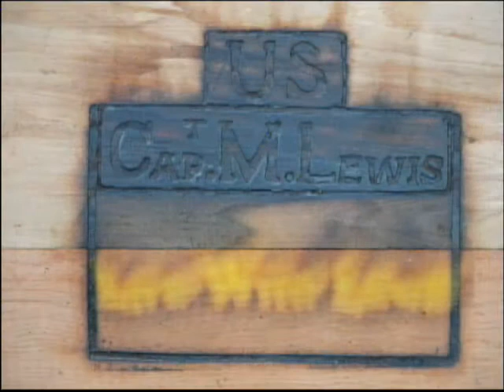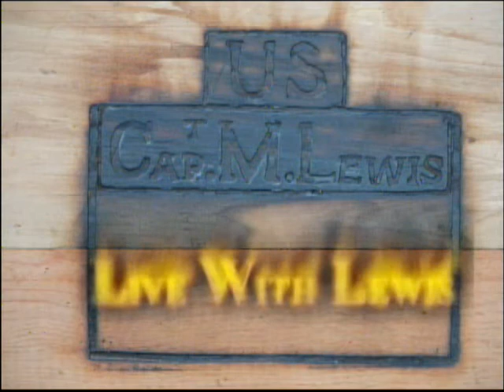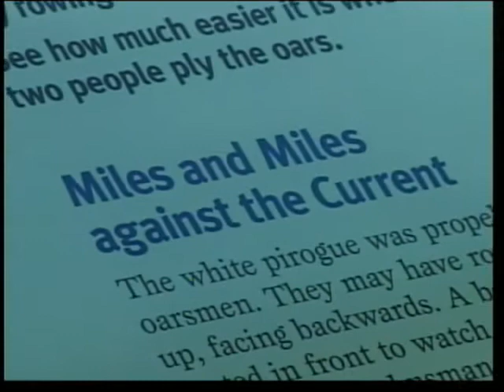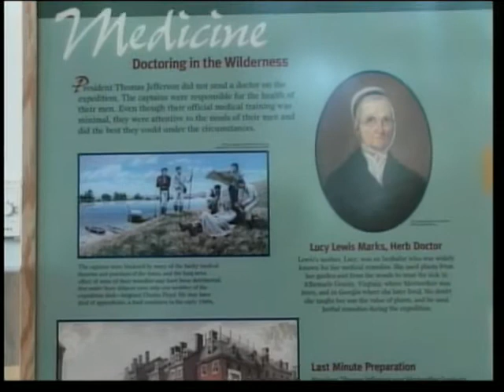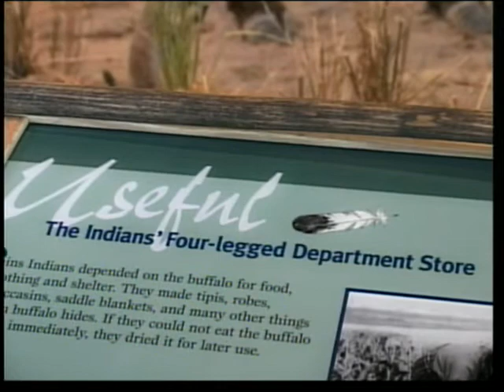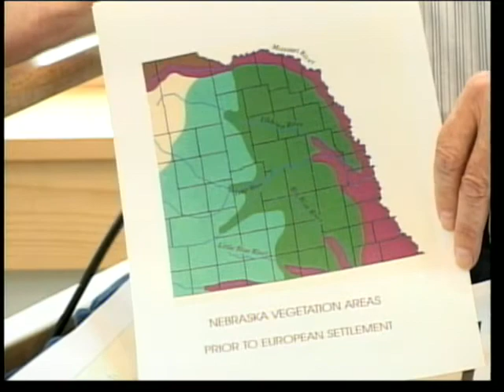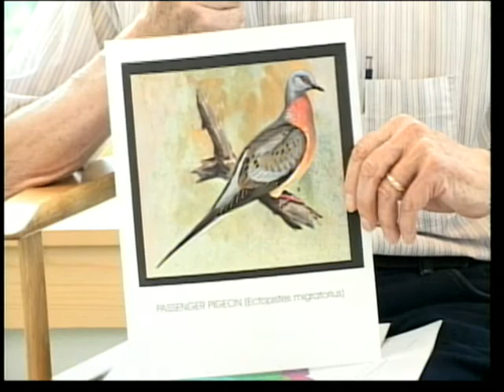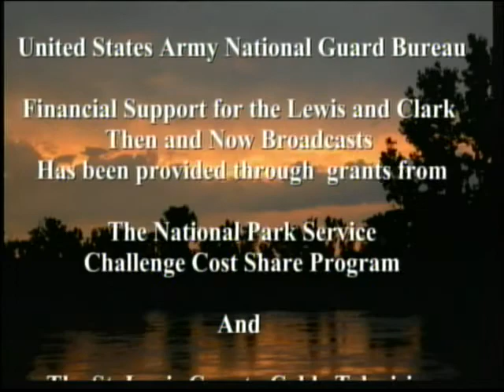LWL - 22 JUL 2004 - NEBRASKA CITY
Original Live With Lewis broadcast from Nebraska City, Nebraska.
Coming upriver from Brownville, we get an early look at the new Lewis and Clark Interpretive Center.